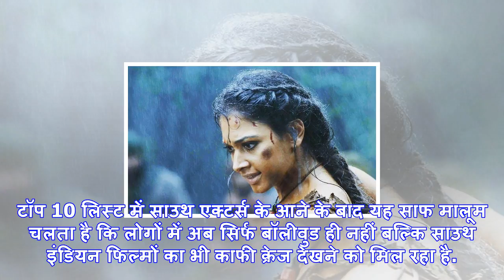Imdb की टॉप 10 इंडियन स्टार्स की लिस्ट में 3 सरप्राइज एंट्री पहली बार, जानना चाहेंगे नाम?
बाहुबली फिल्म में अवंतिका के रोल में तमन्ना भाटियानई दिल्ली: द इंटरनेट मूवी डाटाबेस यानी 'IMDb' ने ट...